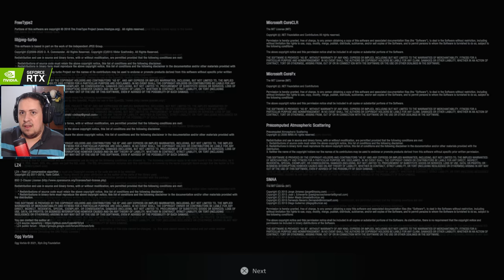RESIDENT EVIL VILLAGE: DEMO COMPLETA EM 4K! O HORROR VOLTOU - PLAYSTATION 5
Neste vídeo especial trouxemos a demo COMPLETA em 4k de Resident Evil Village, denominada Maiden (Donzela). Vem conferir com a gente.

Nosso PC Gamer:
VGA: NVIDIA GeForce RTX 2070 Super
Proc: Intel Core i5 10600k 4.1Ghz
Mobo: Asus Z490M Plus
Microfone: HYPERX QuadCast
SSD: TeamGroup T-Force Delta 500gb
Fonte: Corsair TX850 W